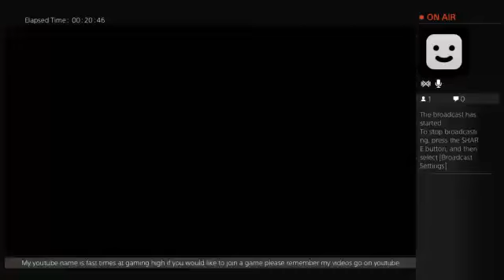dragon quest heros (Part 2)